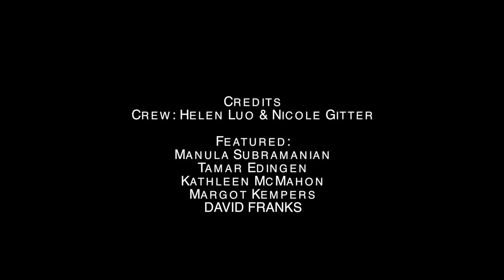Cambridge Residents Discuss the Right to Die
By Nicki Gitter & Helen Luo

CAMBRIDGE–Should someone who is terminally ill have the right to terminate his or her own life? Last week, Cambridge residents were eager to discuss their opinions.